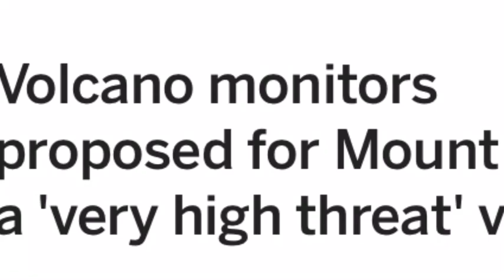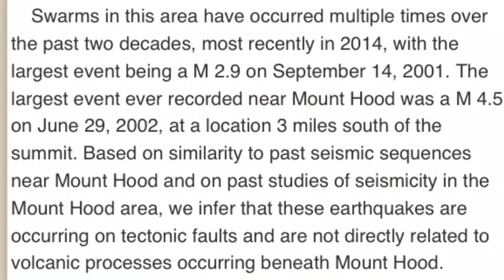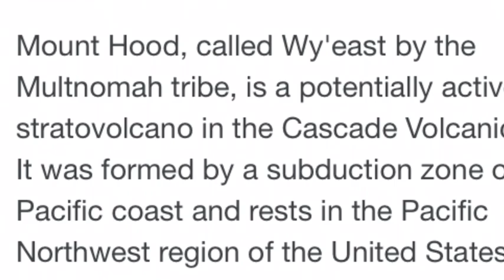Mount Hood volcano could erupt with little warning